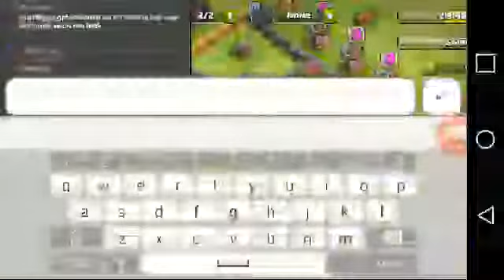Lil pump trolling on clash of clans